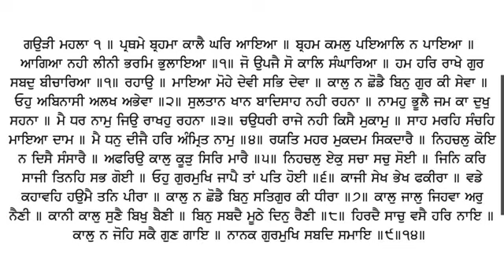342 Katha Sri Guru Granth Sahib Ji